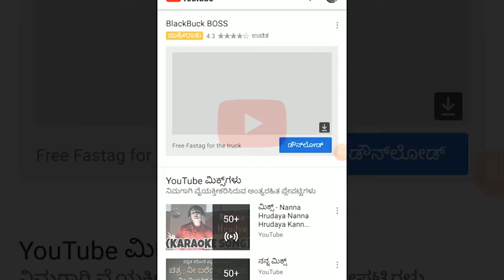RAMADURG-ಶಾಸಕರಿಂದ ಆಹಾರ ಪೋಷಣಾ ಮಾಸಾಚರಣೆ ಕಾರ್ಯಕ್ರಮ ಉದ್ಘಾಟನೆ.||SATYAM TV KANNADA